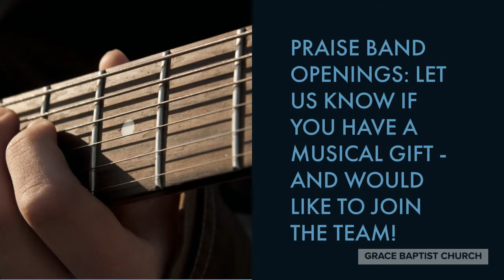GRACE NEWSLETTER: SEPTEMBER 2021